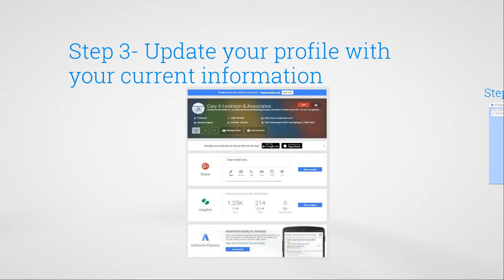1 Minute Tip to Grow your Business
Check out just how easy it is to get your business listed on Google!